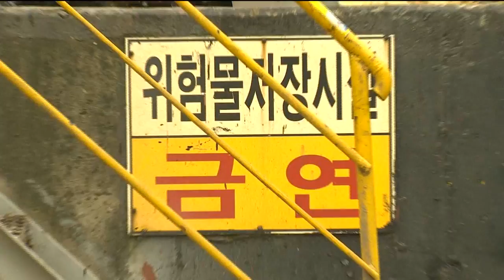[포항MBC뉴스]포항 제철 세라믹 기름탱크 폭발…5명 사상-박상완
◀ＡＮＣ▶
경북 포항 철강공단의 제철 세라믹에서
기름 탱크 폭발 사고가 발생해 작업자
1명이 숨지고, 4명이 크게 다쳤습니다.

기름 탱크 해체 과정에서
유증기에 불꽃이 튀어 사고가 난 것으로
추정됩니다.

박상완 기자가 보도합니다.
           ◀ＥＮＤ▶
           ◀ＶＣＲ▶
대형 기름 탱크가 옆으로 쓰러져 있고,
철골 구조물은 여기저기 널브러져
사고 당시 참혹한 상황을 보여줍니다.

오늘(5일) 오전 9시 반쯤 포항 철강공단의
제철세라믹에서 기름 탱크가 폭발했습니다.

이 사고로 철거 외주 업체 근로자
63살 정 모씨가 현장에서 숨지고,
44살 권 모씨 등 4명이 크게 다쳤습니다.

(S/U)공장 밖에 있던 탱크 2개중 1개를
철거하는 과정에서 탱크 안에 남아있던
유증기가 폭발해 사고가 난 것으로
추정되고 있습니다.

사고 당시 피해 근로자 5명 가운데 1명은
기름탱크 위에서, 나머지 4명은 밑에서
철제 절단 작업을 벌이던 중이었습니다.

기름 탱크는 5만리터 용량으로 내부에
만 6천 리터의 정제유가 남아 있었기 때문에
피해를 키운 것으로 추정됩니다.

◀ＩＮＴ▶제철세라믹 포항공장 관계자
"안전 허가 사항이나 조치를 했는데,
(현장)작업자들이 지켰는지 여부 등은 현재로서
어떤 원인인지 알 수 없는 상황입니다."

경찰과 고용노동부는 제철 세라믹 관계자를
상대로 현장 관리 감독 소홀 등 정확한
사고 원인을 조사하고 있습니다.

MBC뉴스 박상완입니다.